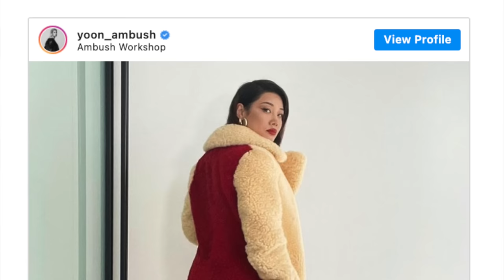TRAVIS SCOTT AIR JORDAN 1 LOW UNC?! WEEKLY HEAT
In today's Weekly Heat, we are taking a look at some upcoming sneaker releases in 2021! These 2021 sneaker releases include Supreme Nike Dunk Lows, Travis Scott Air Jordan 1 Lows, Chicago Nike Dunks and more! Grab some of the 2021 sneaker releases from this Weekly Heat

Seth Fowler
141-I Rte 130 S,